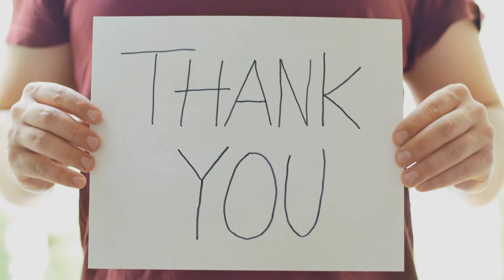Lifting up Our City in Prayer Promo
Join us for this Prayer Event Lifting up our city in prayer. This is a call for the intercessors and prayer warriors. March 6, 2022, at the Restoration Door Church 6PM